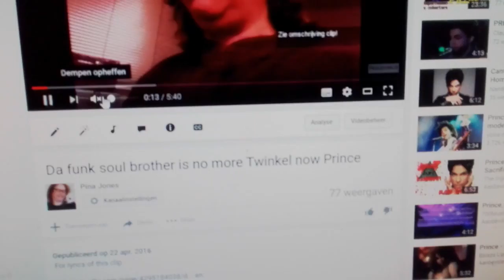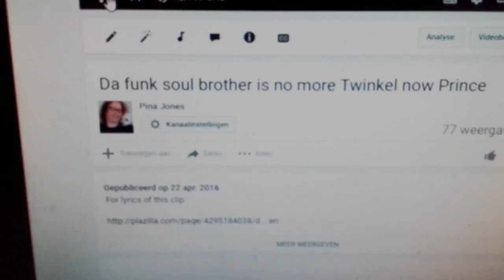Pina bij Castmember radio